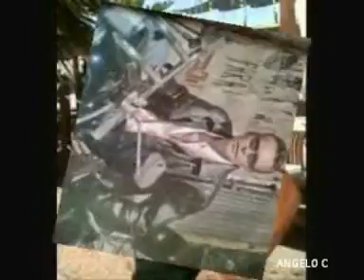MAS DE 10 MINUTOS CON - ( JOSE ANTONIO BORDELL ) Tributo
SON MAS DE 10 MINUTOS CON TUS CANTANTES PREFERIDOS HOY DE VENEZUELA JOSE ANTONIO BORDELL - ES UN CANTANTE  COMPOSITOR EMPRESARIO VENEZOLANO  SUS COMIENZOS COMO CANTANTE  FUERON  CON EL GRUPO SCORPIO -   EN LOS FINALES DE LOS  70   FORMO PARTE DEL GRUPO UNICORNIO
CON EL CUAL  SE DIO A CONOCER  BAJO LA MANO DE LUIS GERARDO TOVAR - LLEGARON A EL FESTIVAL DE LA OTI EN PRINCIPIOS DE LOS AÑOS 80 -  GANANDO EL PRIMER LUGAR   - DESPUES DE UN TIEMPO  SE LANZA COMO SOLISTA  DEJÁNDONOS GRANDES CANCIONES EXITO  DONDE SU VOZ NUNCA MORIRA - QEPD - HERIDA MORTAL - POR MI CULPA
- LLORO POR TI - KASSANDRA
 SU INTERNACIONALIZACION LLEGO CON EL GRAN EXITO DE LA TELENOVELA KASSANDRA  DE RCTV DONDE COMPUSO EL TEMA MUSICAL -
 JOSE ANTONIO BORDELL - RECONOCIMIENTO LABORAL MUSICAL  TRIBUTO  - VIDEO DE LA COLECCION DE ANGELO C DESDE VENEZUELA PARA EL MUNDO - RECORDAR ES VIVIR